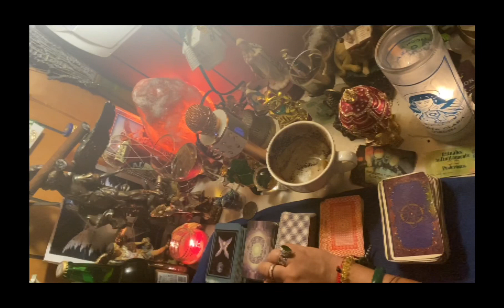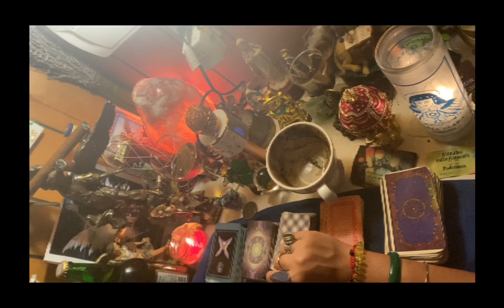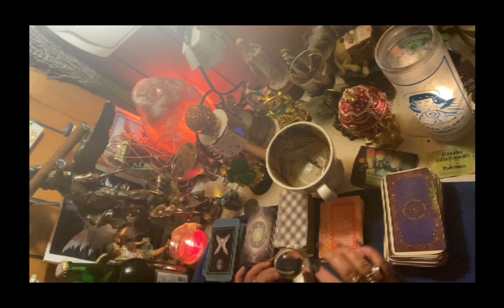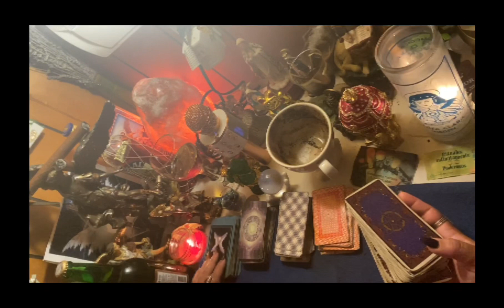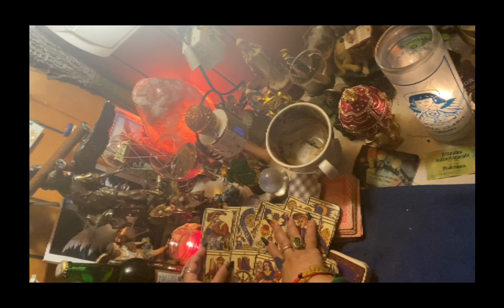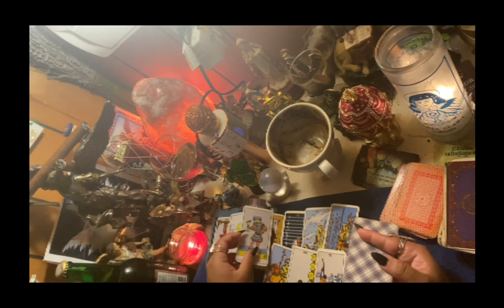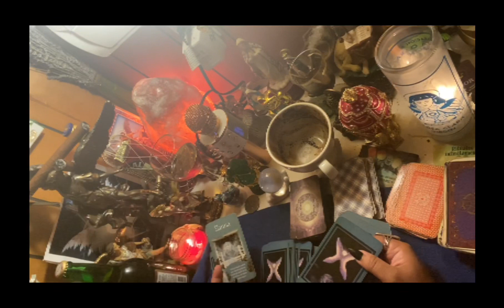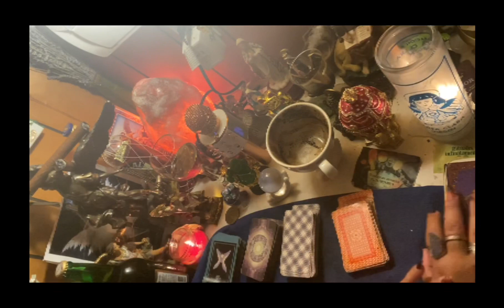Leo♌️lectura del café☕️+🔮 25oct-1 nov te llegan diferentes opciones elijes lo mejor!